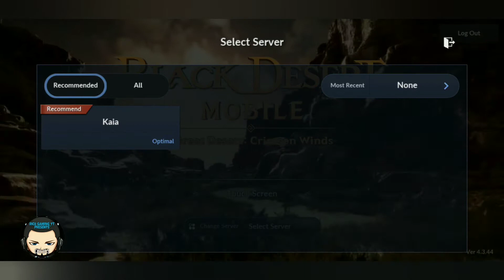My First Look At Black Desert Mobile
Hello Everyone? Also If You Would Like To Help Me Become a Full Time Streamer, All Donations Are Appreciated! *Note* When I Reach 500 Subs There Will Be a Give Away of $50 To The Winner VIA Cash App, Let's Get It People, Help Me Help You, Let's Get To 500 Subs!!!